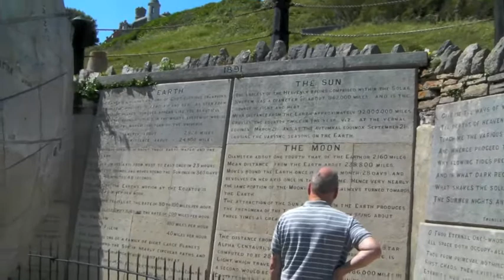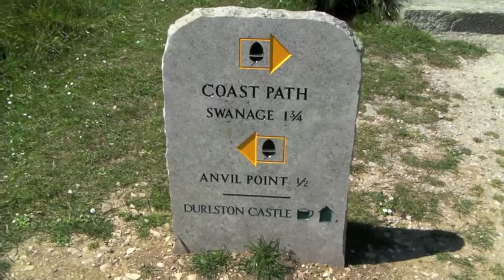Durlston Castle and Swanage 1 July 2012